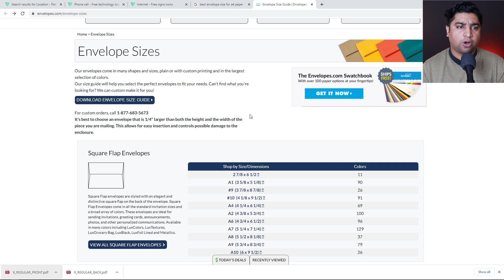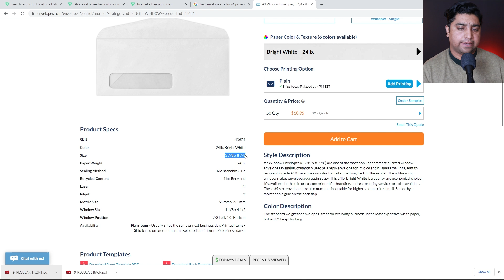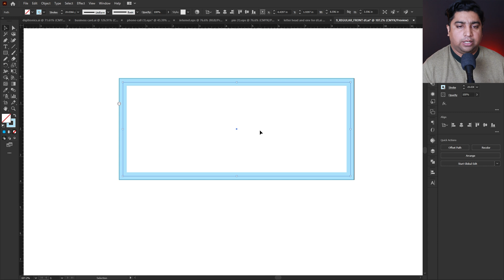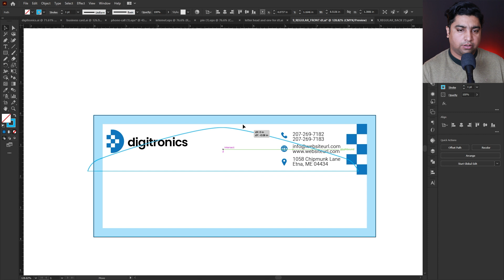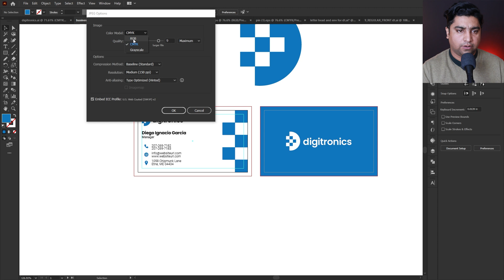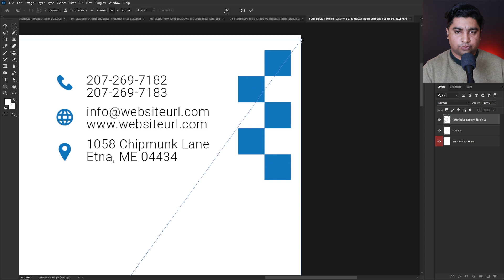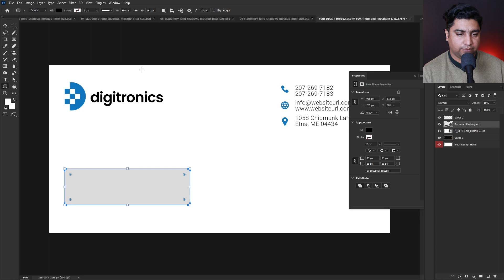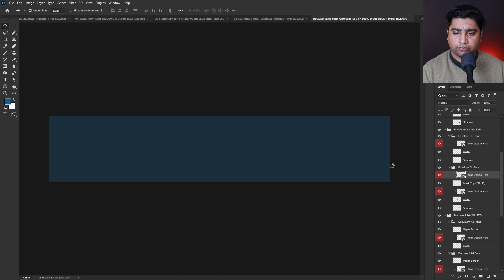How to Create Envelope Design in Illustrator - How to use Branding Mockups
In this video I am going to create envelope design in illustrator. And I will also use branding mockups to present whole branding to customer.
You can check previous videos here related to logo and business card design and letter head design: